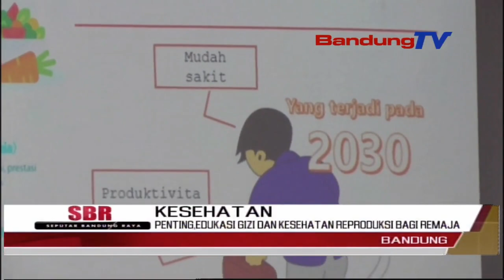PENTING, EDUKASI GIZI DAN KESEHATAN REPRODUKSI BAGI REMAJA